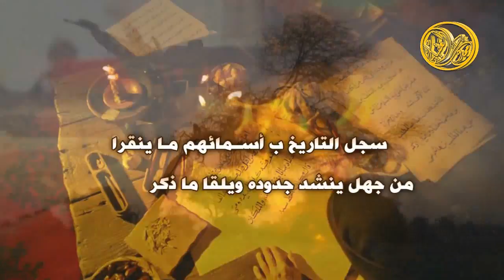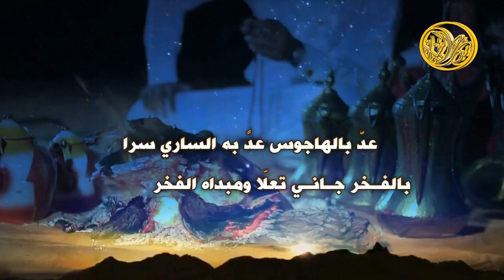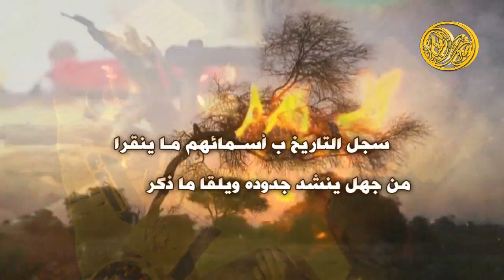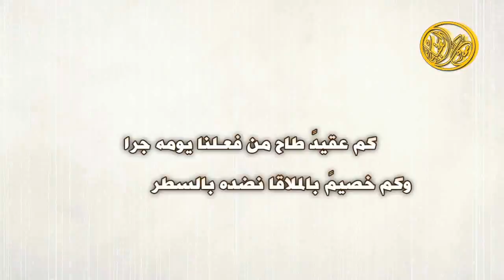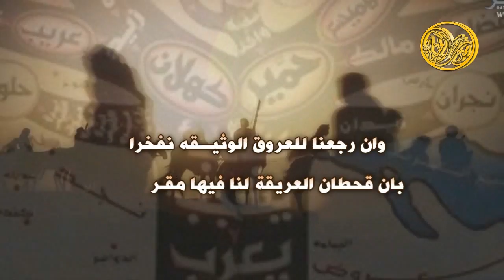شيلة ابك حنا بالمعالي شيوخ وومراء || كلمات وآداء || بندر بن عياد الشدادي شبل الحرث